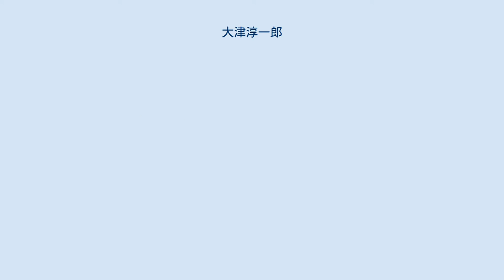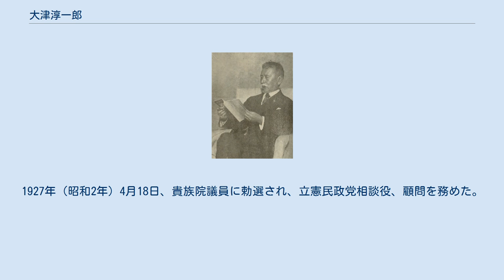大津淳一郎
茨城県選出の衆議院議員_(帝国議会)
大津淳一郎 大津淳一郎 大津 淳一郎（おおつ じゅんいちろう、1857年1月18日（安政3年12月23日） - 1932年（昭和7年）1月29日）は、日本の衆議院議員（立憲改進党→進歩党→憲政党→憲政本党→立憲同志会→憲政会→立憲民政党）、貴族院勅選議員。
大東文化学院総長（第6代）などを歴任した。
族籍は茨城県平民。
 常陸国多賀郡折笠村（のちの茨城県多賀郡豊浦町、現在の日立市）出身。
茨城県士族・大津正則の二男。
1874年（明治7年）、分かれて一家を創立する。
 水戸で漢学を修めた後、江戸に遊学した。
1877年（明治10年）、小学校の教員となるが、まもなく退職した。
その後、板垣退助の民権論にふれ、1879年（明治12年）から水戸で政談演説会を開いて、自由民権運動を推し進めた。
このころ片岡健吉・河野広中らと親交を結び、興民公会という政社をおこした。
翌年、大阪で開かれた国会期成同盟大会に参加し、ついで東京で開かれた自由党準備会に参加したが、意見が合わずに茨城に帰郷した。
 帰郷後は茨城日日新聞を創刊し、主筆となった。
その後、茨城県庁に出仕し、さらに1882年（明治15年）には県会議員に選出された。
やがて県会議員を辞し、1885年（明治18年）に再び茨城県庁に入って兵事課長を務めた。
1890年（明治23年）、県庁を退職し、東北物産会社の社長となった。
 同年の第1回衆議院議員総選挙に立憲改進党から出馬し、当選。
以後、13回当選を重ねた。
その間、大蔵副参政官、文部参政官を務めた。
1927年（昭和2年）4月18日、貴族院議員に勅選され、立憲民政党相談役、顧問を務めた。
また1928年（昭和3年）には大東文化学院総長に就任した。
1932年（昭和7年）、議員・総長在職中に死去。
 住所は東京府豊多摩郡千駄ヶ谷町五三八。